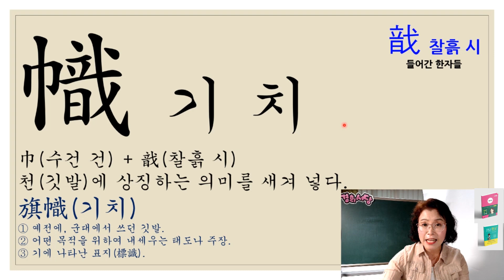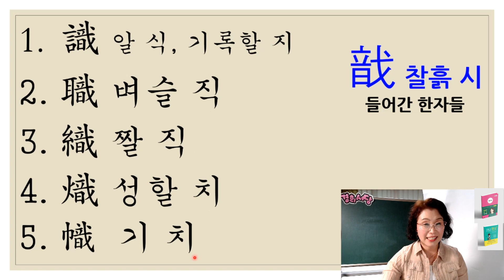戠 찰흙시 들어간 한자들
戠 찰흙 시
識 기록할지, 알 식
職 벼슬 직
織 짤 직
熾 성할 치
幟 기 치

◈책 명 : 경희 서당 (독음이 같은 한자들)
◈출판사 : 좋은땅
◈정 가 : 28,000원 (온라인 구매 시 25,200원) 배송비 무료
◈페이지 : 648페이지